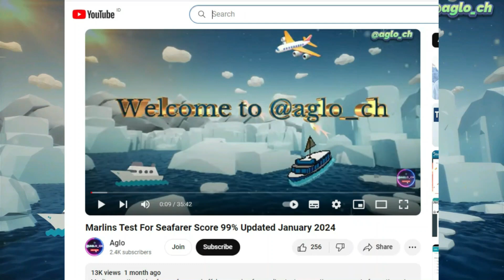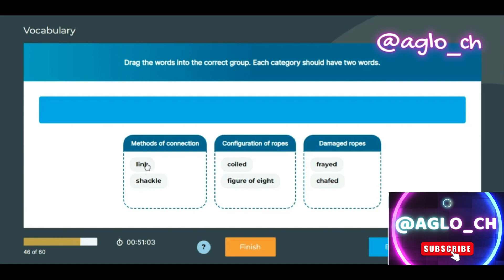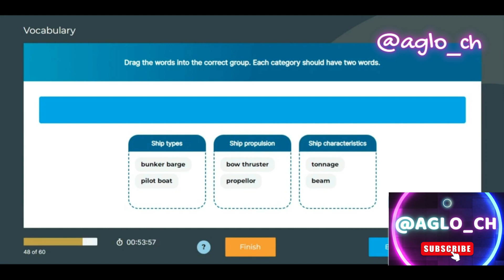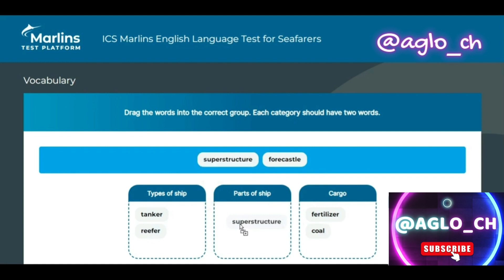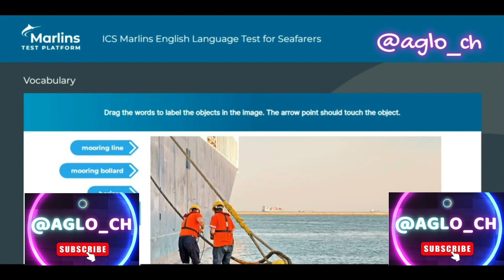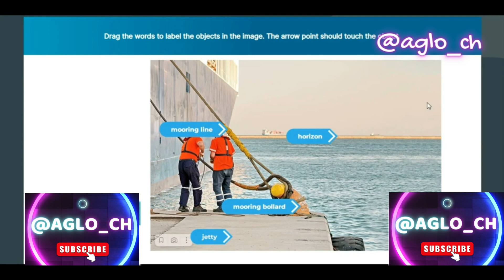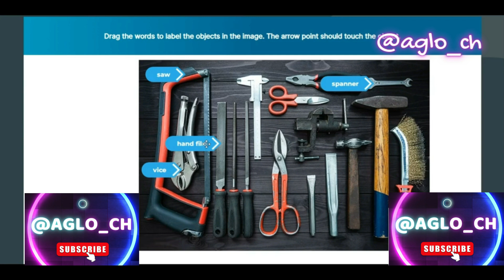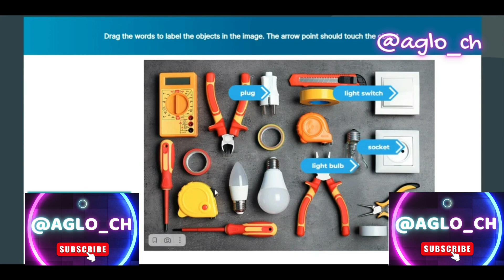Marlins Test For Seafarer - Vocabulary